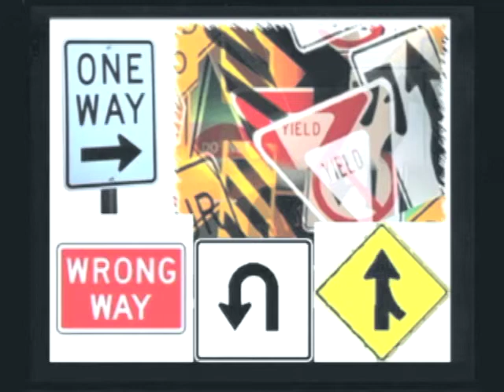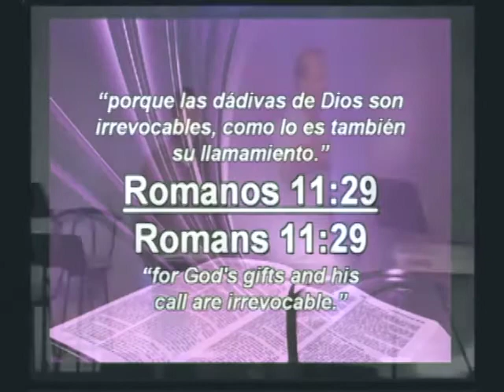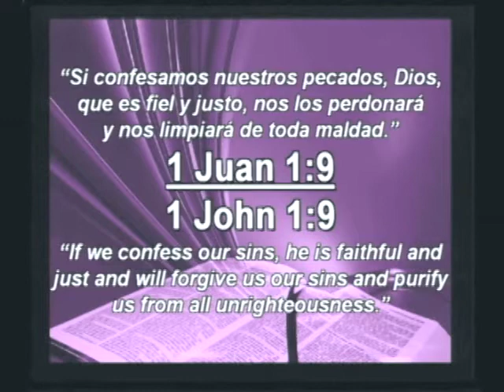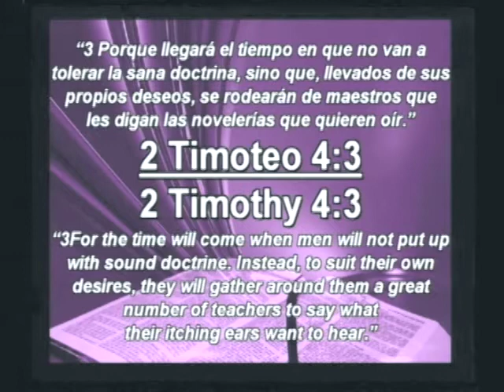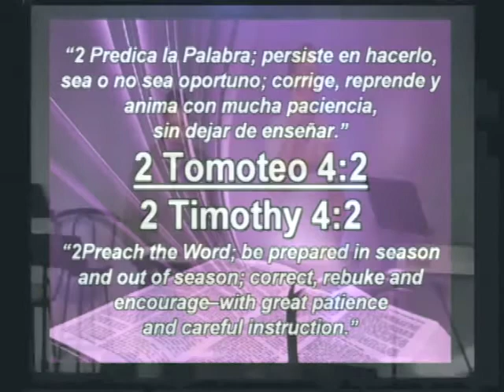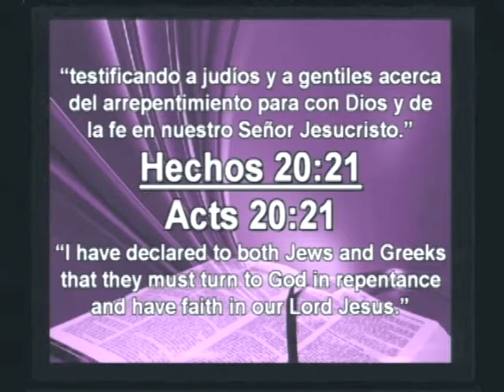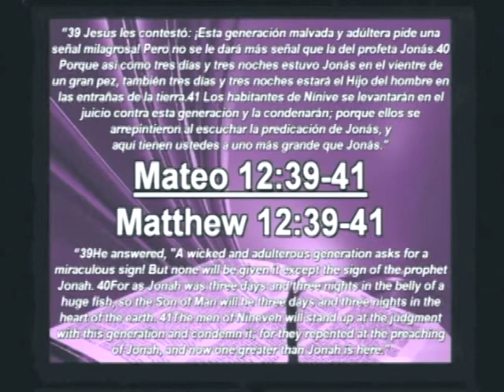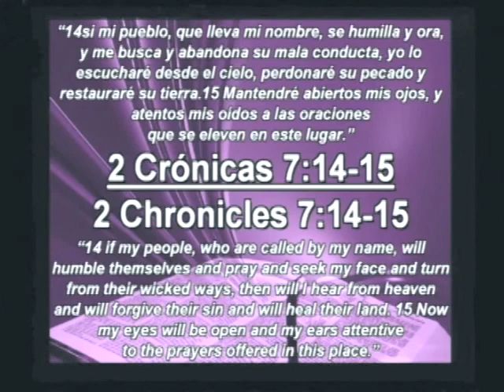Jonás / Jonah 3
El Dios de Segundas Oportunidades / The God of Second Chances